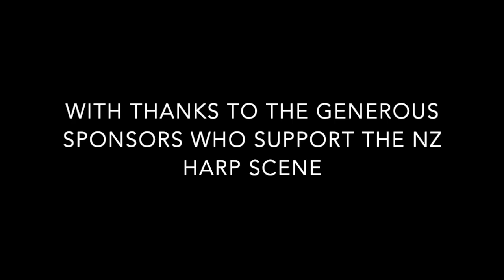NZ 2023 Harp Performance Competition Julia Tschen Intermediate Class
Julia Tschen of Auckland plays ‘Habanera Gris’ by Alfredo Ortiz

Proudly presented by Harps Aotearoa Foundation, The New Zealand Harp Competition is the first of two video submission competitions we hold each year, the second being the Holiday Harp Competition. If you would like more information about the Harps Aotearoa Foundation events, or sign up for our newsletter, please visit our